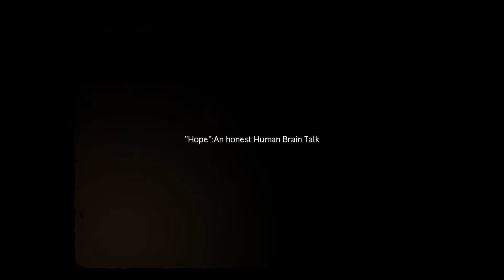Hope:An interaction between human and brain!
Tried to convey something very personal in this artistic kinda video.